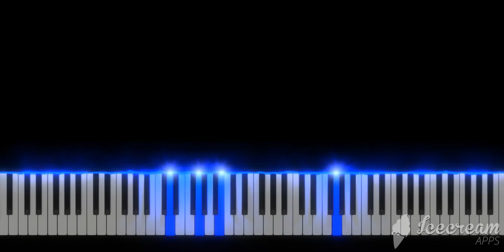Los Violadores - Fuera de Sektor | Piano Tutorial | Cover | Midi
Aquí el tutorial en piano de cómo tocar la canción de Los Violadores - Fuera de Sektor.
Si requieren la partitura comenten mencionando su correo.
para más contenido similar y agradezco compartan el video.